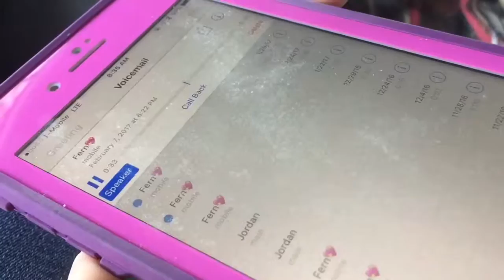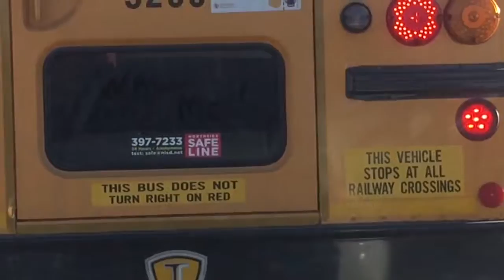WENT OFF ROADING IN A SCION!!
Angel's Channel